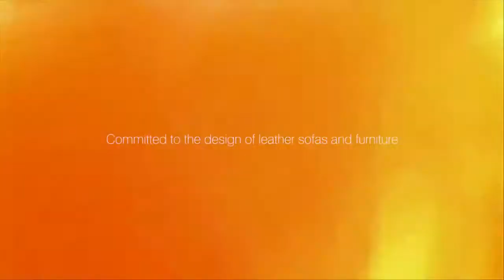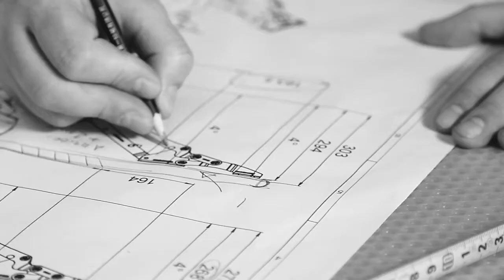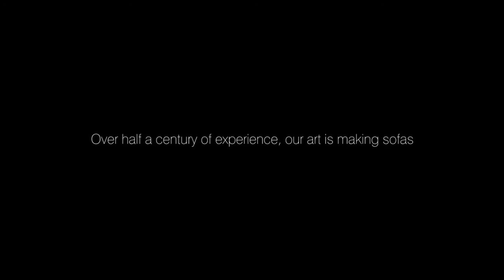MD Milano Design